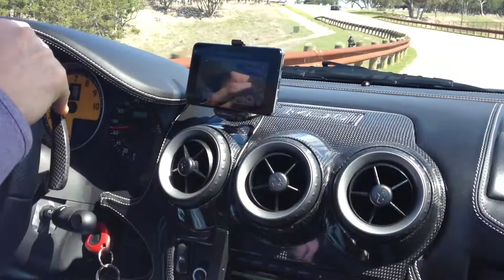Convertible Ferrari F430 driving fast through closed neighborhood roads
At a Ferrari event with Ferrari of Austin